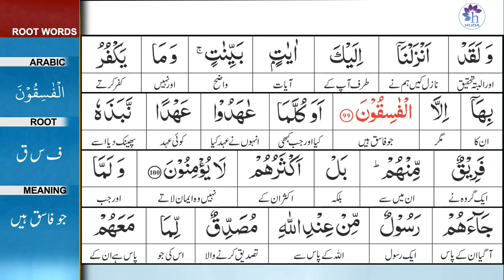Surah 2: Surah Baqarah Ayat 100 Tafseer by Dr. Farhat Hashmi